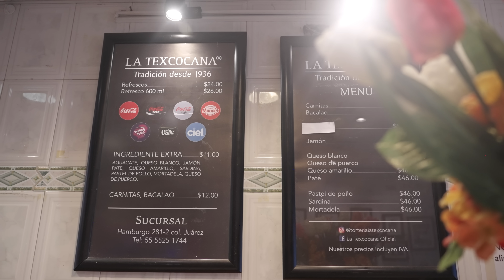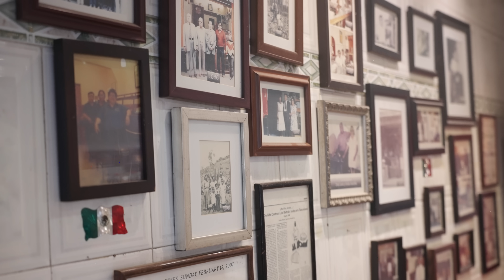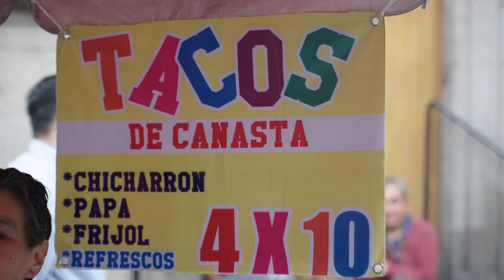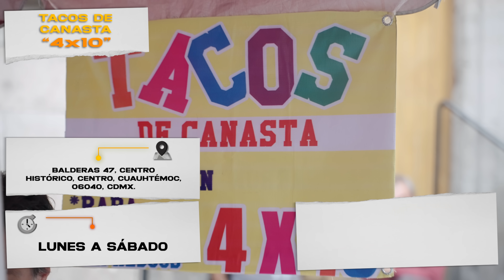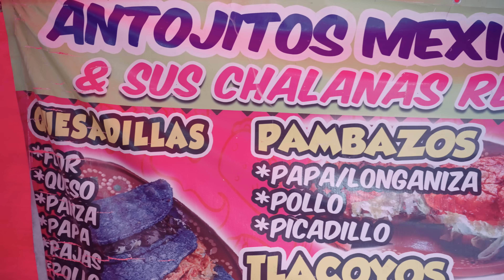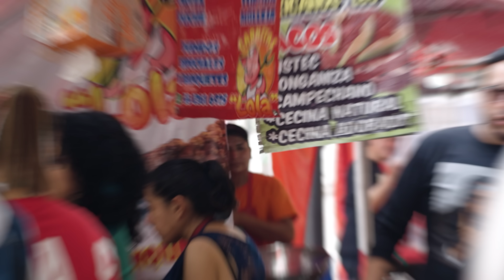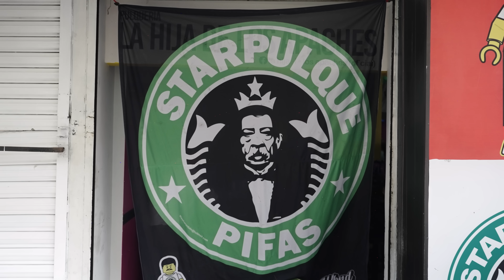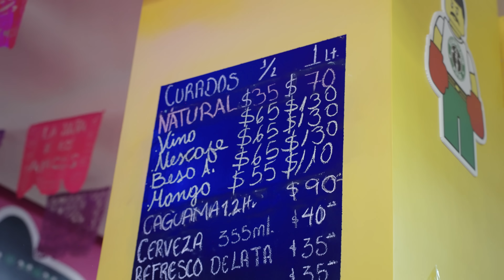GARNACHAS RICAS y BARATAS cerca del TEATRO METROPOLITAN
⬇⬇⬇⬇UBICACIÓN, HORARIOS Y COSTO DEL LUGAR ⬇⬇⬇⬇
COMPRA TUS BOLETOS

📍TEATRO METROPOLITAN
 Av Independencia 90, Colonia Centro, Centro, Cuauhtémoc, 06050 Ciudad de México, CDMX
📍La Texcocana
Av Independencia 87-A, Centro Histórico de la Cdad. de México, Centro, Cuauhtémoc, 06050 Ciudad de México.
📍Tacos de canasta 4x10
Balderas 47, Colonia Centro, Centro, Cuauhtémoc, 06040 Ciudad de México
📍Antojitos Mexicanos"Leo"
📍Ricos tacos de Mixiote
Balderas 39, Colonia Centro, Centro, Cuauhtémoc, 06040 Ciudad de México
📍La hija de los Apaches
Balderas 44-1er piso despacho 104 b, Colonia Centro, Centro, Cuauhtémoc, 06050 Ciudad de México.

🚨 La Ruta de la Garnacha no recibe ningún tipo de pago para reseñar los lugares que verás en el video. Si no nos gusta la comida o la atención, no sacamos el video, no me gusta hablar mal de los lugares por respeto a las familias que viven de el.
El Garnachometro es mi opinión general del lugar con el fin de ser lo más objetivo posible, por si decides visitar el lugar. Cada persona tiene un paladar diferente, entendemos si tú tienes una opinión diferente a la de nosotros. 🚨